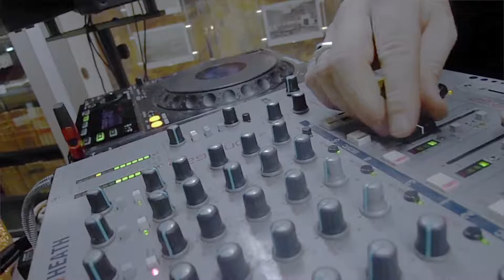Carlo & The Organic Jam @ Diwali Festival of London 2016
Aleph Aguiar on guitar and special guest Shama Rahman in Sitar